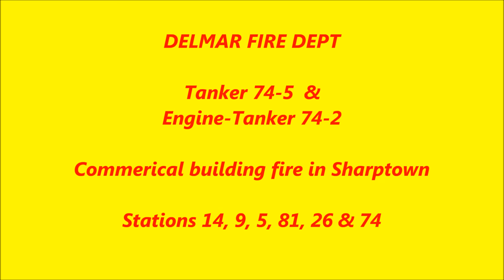Tanker 74-5 & ET 74-2 commercial building fire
Apr 14, 2017. Delmar Tanker 74-5 and Engine-Tanker 74-2 responding mutual-aid to a commercial structure fire in Sharptown. The first part is aboard Tanker 74-5 leaving town headed west. Later in the response Tanker 74-5 follows Hebron Tanker 508 to the scene. The second part of the video is aboard Engine-Tanker 74-2.